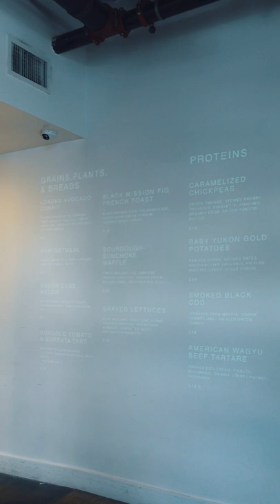Michelin Star French Toast